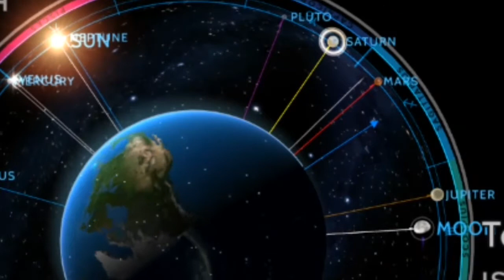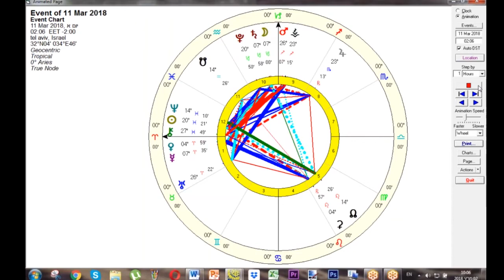Triple Conjunction - The Weekly Astrological Message with Boaz Fyler - March 3-10 2018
Venus, Mercury and Chiron lining up! How would that affect our relationships?

I have a mistake on the dated stated in the headline - This is for this week - March 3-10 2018